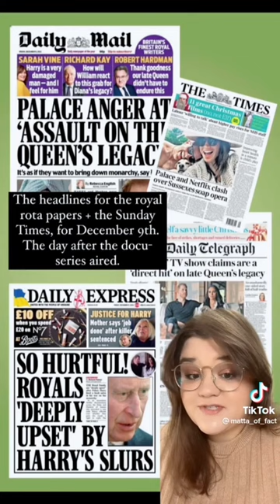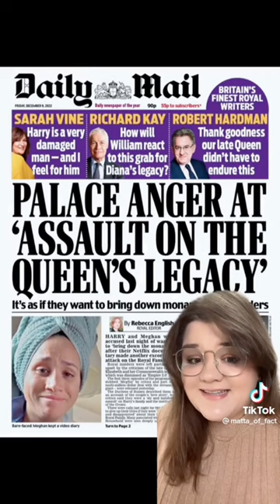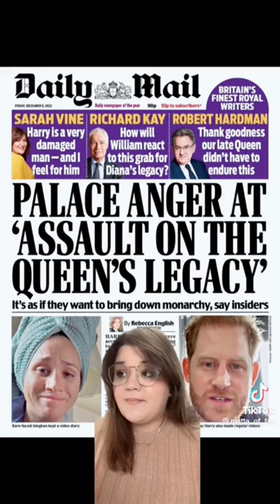INSIDE LOOK IN THE ROYAL FAMILY AND MEGHAN AND HARRY DOCUSERIES